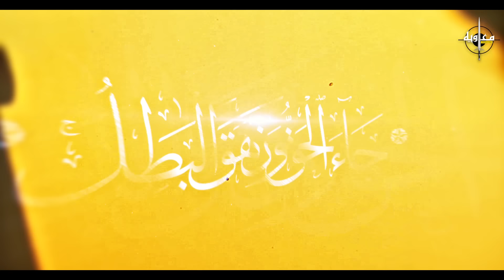💪 Powerful Quranic Nasheed | Haq Hi Jeety Ga ان الباطل کا زھوقا | Rao Mutahir Ali Asad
🔴 Video Credit
       Voice : Rao Mutahir Ali Asad
       Lyrics : Waseeem Hijazi
       Mastering : RWDS
       Production : MUAVIYA BIN AZAM
Listen High Quality Nasheeds On SoundCloud

About Us:
Muaviya Bin Azam working on Hamd, Naat, Milli Naghma, Motivational Kalam, Short Movies and Peace sharing events.